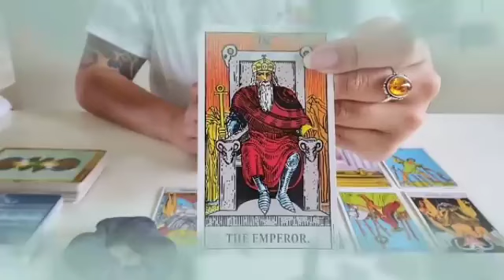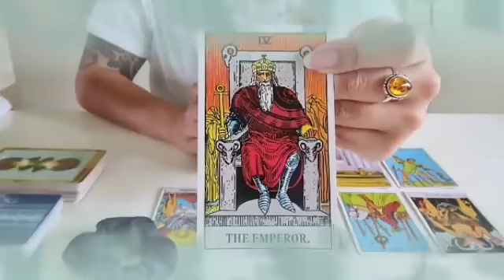برج العذراء من 3 إلى 10 مارس 2024 / أنت متصل بقرين😱أو بروح تحت التراب🤯سوف تتلقي رسالة مهمة يا عذراء👌